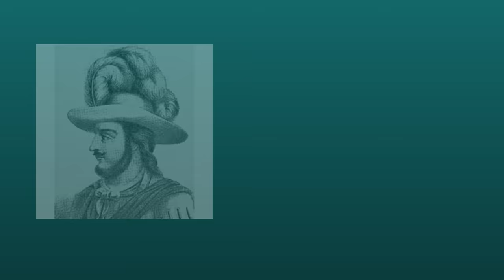20 Creepy Mysteries in The Philippines That Shook Everyone !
New Findings in the Philippines terrified everyone!